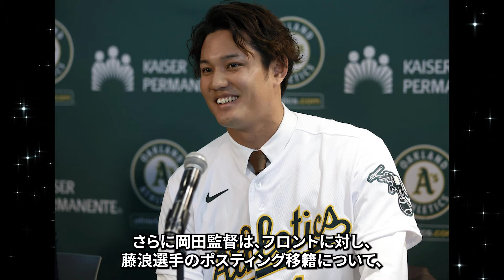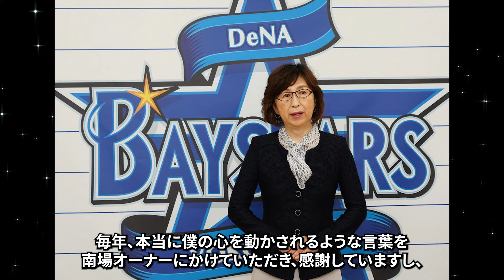【緊急】岡田彰布「藤浪は俺が復活させたい」藤浪の緊急帰国の真相とは？代理人もMLBでとても寒い環境と驚愕…阪神が救いの手を差し伸べるのか【プロ野球/阪神タイガース/NPB】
本日は「藤浪晋太郎阪神復帰説」についてご紹介いたします。

・【現役トレード】阪神から選出されそうな選手を紹介！ルールの詳細や岡田監督の起用なども含めて徹底解説【プロ野球】

・【阪神】有原航平獲得へ阪神タイガースが調査！岡田監督からラブコールも？【プロ野球】

・岡田彰布「お前はショート狙える」大絶賛の木浪の評価はどのくらい高いのか徹底解説【プロ野球】